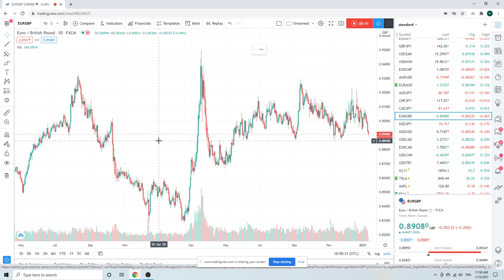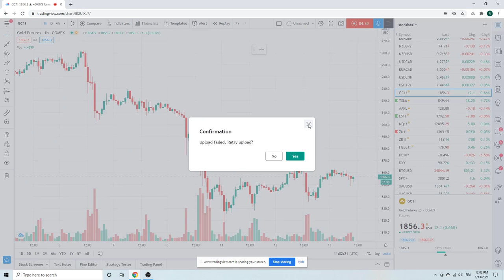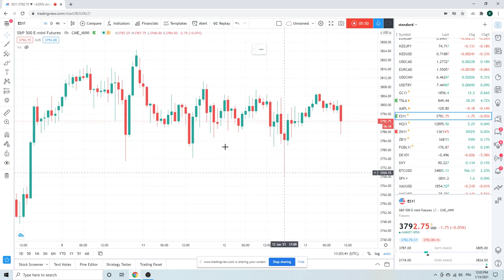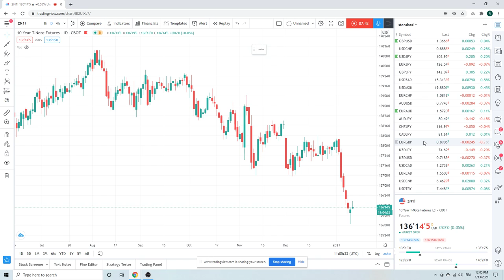FOREX TRADING Market Call 13th Jan - an institutional view for individual traders from PrivateerFX